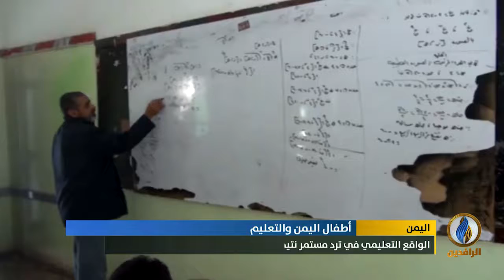تقرير إخباري.. الأطفال اليمنيون يتركون مقاعد الدراسة لإعالة أسرهم بسبب الظروف الاقتصادية السيئة